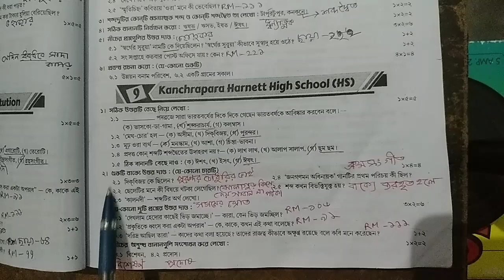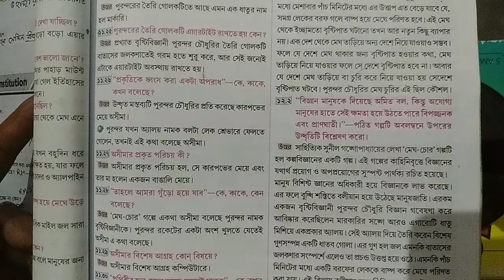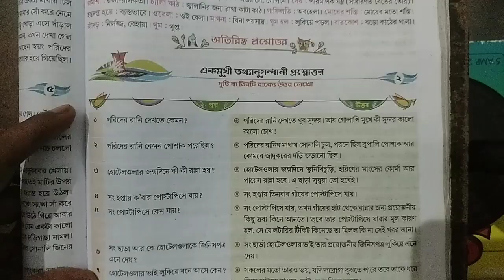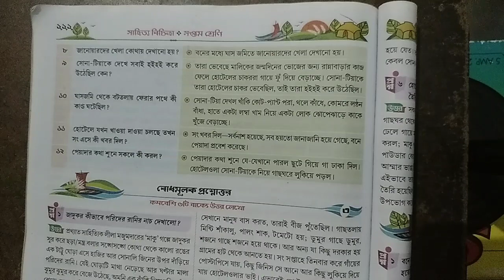RAY & MARTIN QUESTION BANK Bengali Class 7 Kanchrapara Harnett High School ( HS)